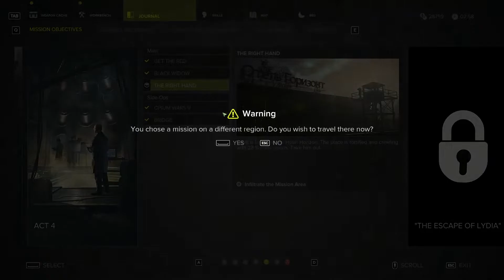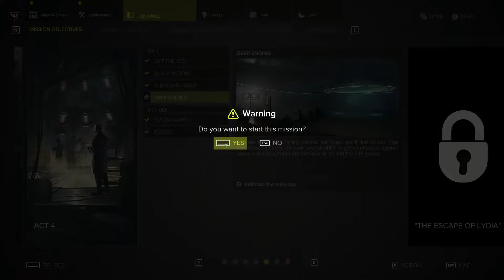Sniper Ghost Warrior 3 Act 4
0:13 Black Widow
22:25 The Right Hand
46:29 Deep Endings